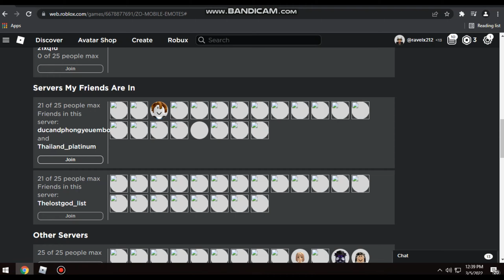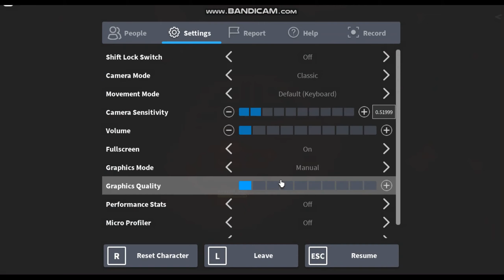Roblox me vs all part 4